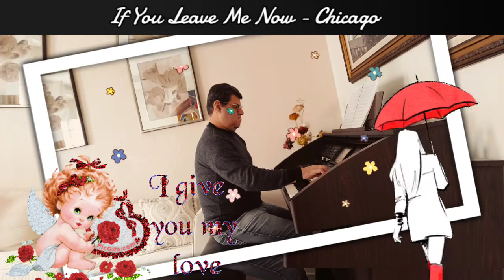MARIO CESAR - IF YOU LEAVE ME NOW (CHICAGO)